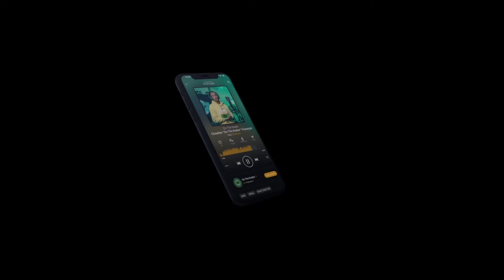The Jayohh "On The Radar" Freestyle